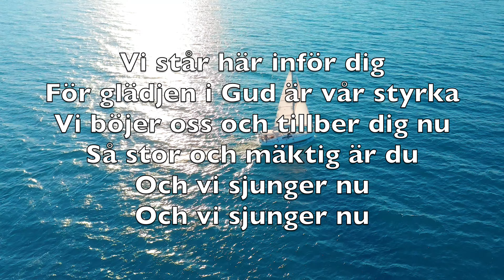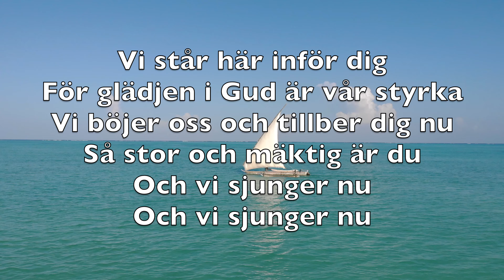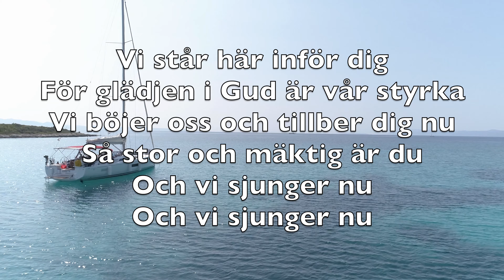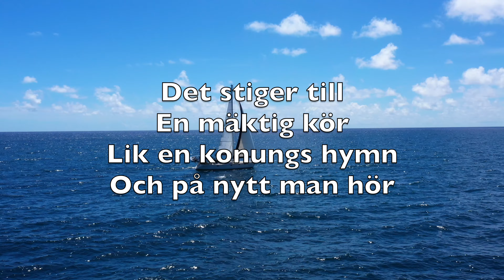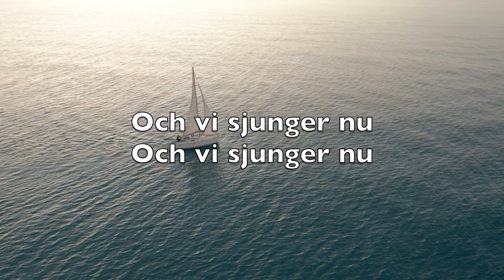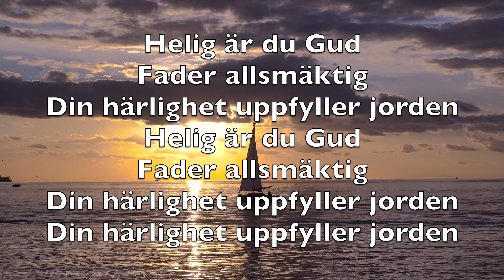Helig Är Du Gud (Holy Is The Lord) -Karaoke Sopransaxofon Instrumental Chris Tomlin Louie Giglio V1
We stand and lift up our hands
For the joy of the Lord is our strength
We bow down and worship Him now
How great, how awesome is He
And together we sing

Holy is the Lord, God Almighty
The earth is filled with His glory

It's rising up
All around
It's the anthem of
The Lord's renown

Together we sing
Everyone sing

Vi står här inför dig
För glädjen i Gud är vår styrka
Vi böjer oss och tillber dig nu
Så stor och mäktig är du
Och vi sjunger nu

Helig är du Gud Fader allsmäktig
Din härlighet uppfyller jorden

Det stiger till en mäktig kör
Lik en konungs hymn
Och på nytt man hör